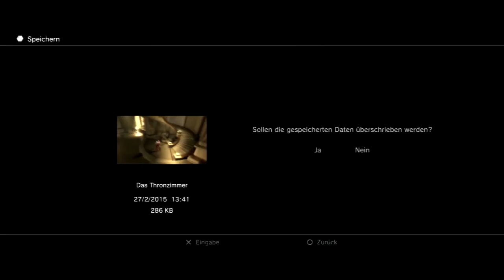Let`s play God of War Chains of Olympus Part 6 Eos